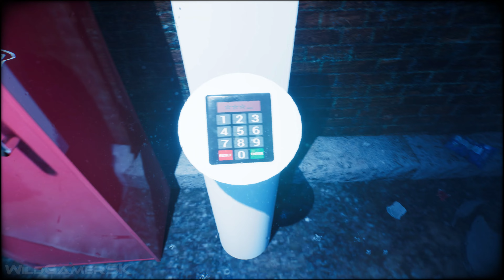I AM ETHERIC New Gameplay Demo 17 Minutes 4K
I AM ETHERERIC New Gameplay Demo - New Survival Horror Realistic Game - in 4K ULTRA HD for PC and in smooth 60 FPS recorded on RTX 3090 Ti.

I Am Etheric is an upcoming realistic first-person horror game in which a man with spiritual power visits a small, secluded psychiatric hospital in a town to banish an archon who can travel through different dimensions. The game is being developed by Erick Alejandro Perez Orona.

My system specs:
- GPU RTX 4090
- GPU2 RTX 3090 Ti
- CPU i9-14900k
- Asus Motherboard
- RAM Kingston 32GB
- SSD 2TB
- HDD 4TB
- Windows 11